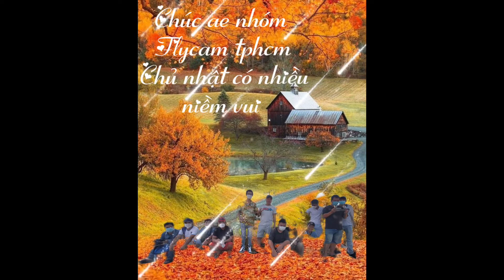Giới Thiệu về Hội Flycam HCM